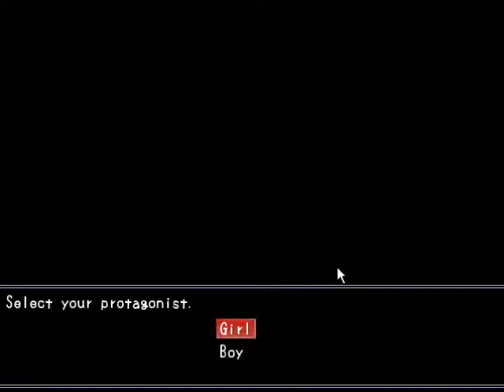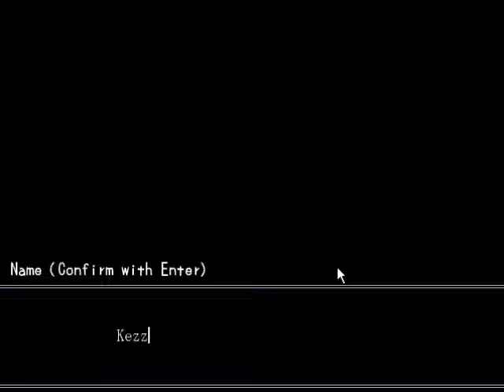Misao part 1 - Male version / How to beat the game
Hi I am a  new youtuber, and i try to make videos! I want have at least 10 viewers! I hope i would! This is my first video. The next video it would have higher volume, and i will read the text By the way, i had problems with my speakers so don't mind my voice, in real life it's not like that :) BTW: